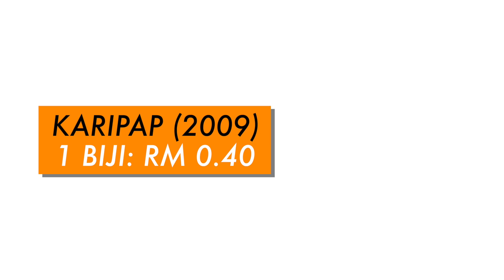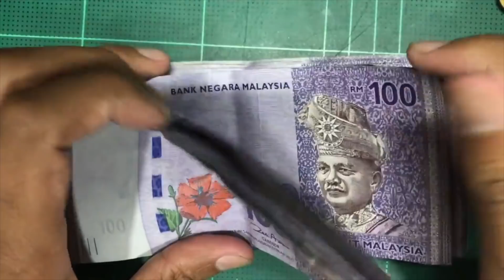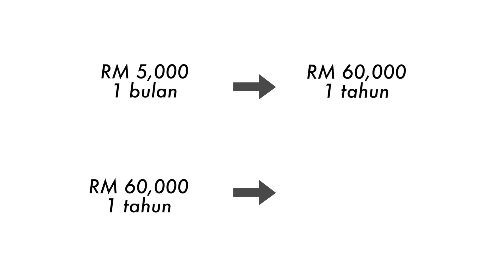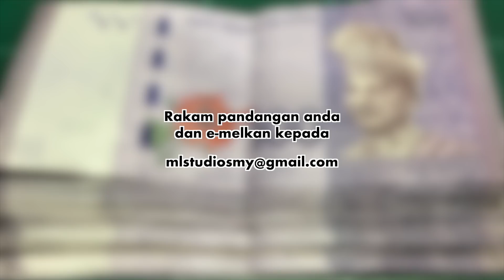Perancangan Persaraan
Korang nak bekerja sampai mati atau ada strategi lain untuk memberanakkan duit?